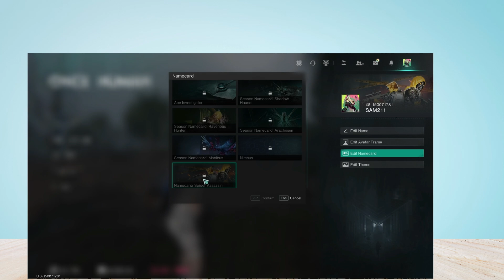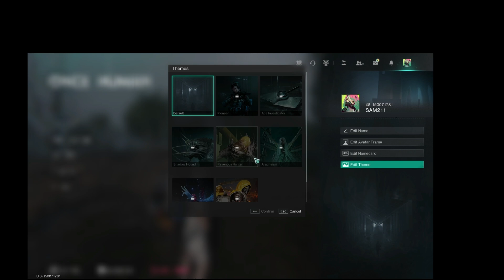How to change Theme in Once Human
In this video, How to change Theme in Once Human.

original article: